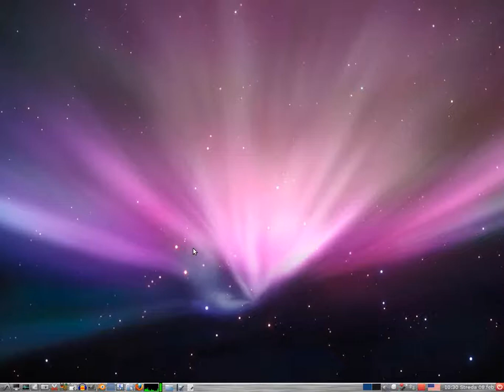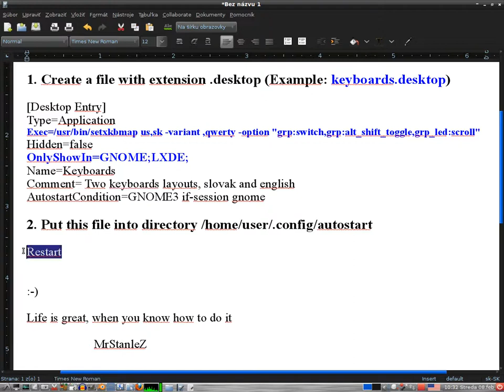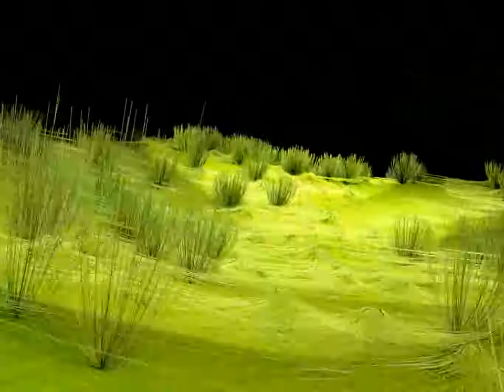Linux - start up - keyboard-layouts - finally revealed (sk, us)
OS: Linux Lubuntu 11.10 oneiric ocelot, LXDE
Today: Keyboards layouts settings finally revealed at start up / autologin. Toggle keys are Shift + Alt, an d layouts are sk(slovak) and us(english).

Slovak: Rozloženie klávesnice po štarte linuxu. Klávesnica sa prepína Shift + Alt, sk, us